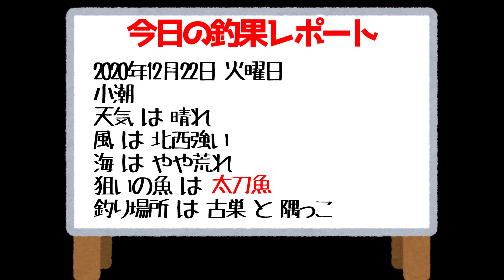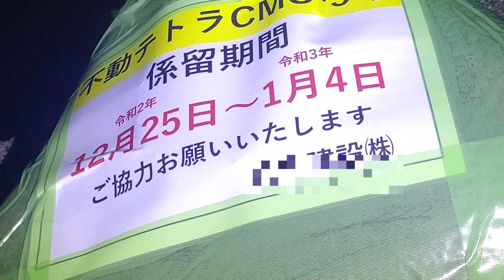【琴葉釣果レポート20/12/22】太刀魚テンヤ釣り 02:20～03:00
釣果レポート動画シリーズ
アジンガー1人しかもういない
ていうかテンヤでカサゴ釣れたの人生ではじめてらしい

オープンチャット「大潟近隣釣り場の情報交換用」

【動画基本説明】
1080p 60fps vp9
使用ソフト:YMM4  VoiceroidUtil  VOICEROID2  IrfanView
実況VOICEROID：琴葉姉妹
カメラ：GoproMAX

動画の趣旨：とりあえず0匹でも釣果報告をするシリーズ
更新頻度：釣りに行けば更新

いつもお借りしています💛

音楽
ハップル様

その他、絵
いらすとや様

立ち絵姉妹
blueberry様

隠し用イラスト
おおやまぼくち様

各種フレーム
Telop.Site様